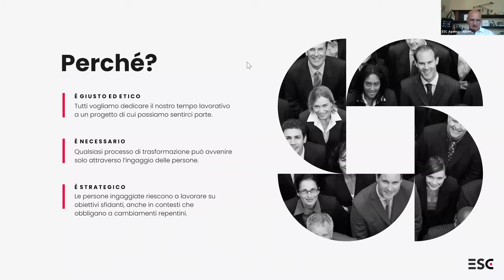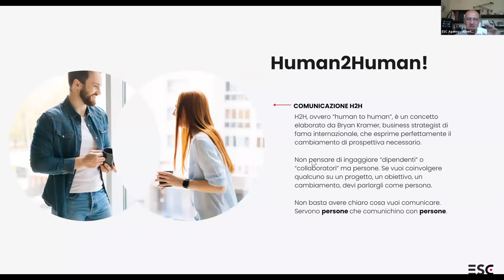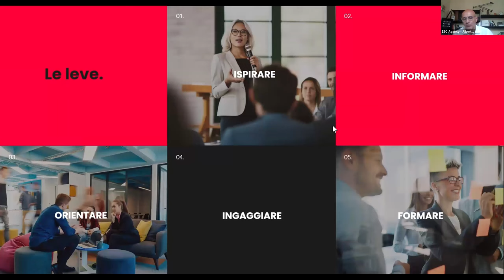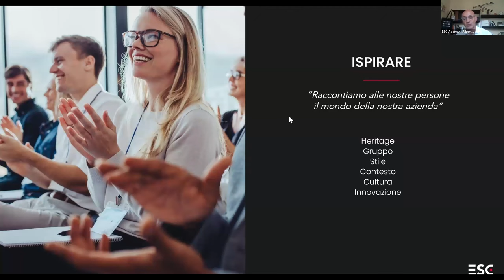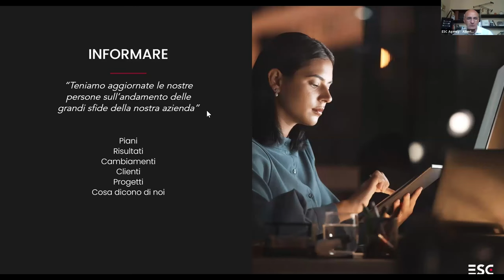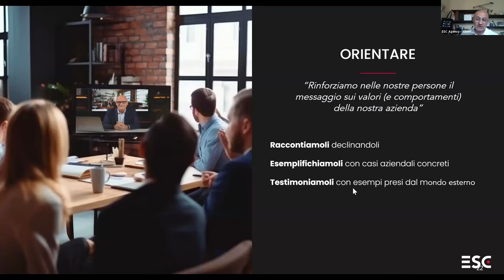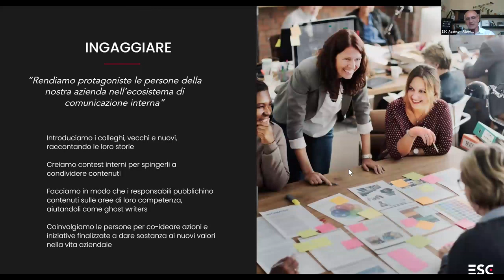Comunicazione Interna H2H Strategie e Strumenti di Marketing per un Ecosistema Aziendale Efficace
Questo video esplora come applicare strategie e strumenti di marketing alla comunicazione interna aziendale, adottando un approccio Human-to-Human (H2H) per creare un ecosistema lavorativo più coinvolgente ed efficace. come implementare un ecosistema di comunicazione che va oltre il concetto tradizionale di "dipendenti", focalizzandosi invece sulle persone e le loro esigenze. Alberto racconta come orientarsi verso una comunicazione più autentica e personalizzata, utilizzando tattiche di marketing adattate al contesto interno. Il video offre spunti concreti per HR manager e leader aziendali che desiderano trasformare la propria cultura organizzativa, aumentare la produttività e trattenere i talenti attraverso una comunicazione interna strategica e orientata alle persone.